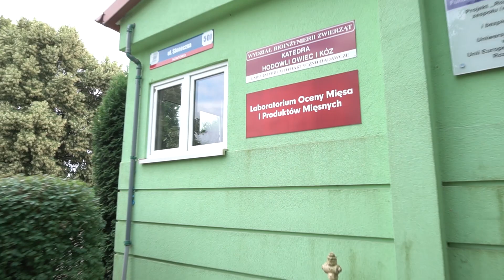ZSR Smolajny 2019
Film promocyjny Zespołu Szkół Rolniczych w Smolajnach